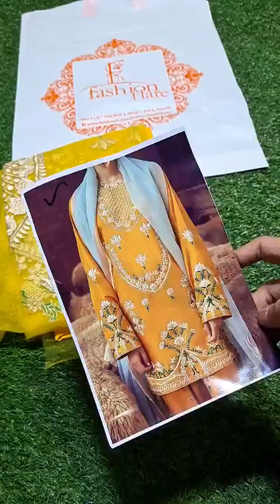𝗔𝗹𝗶 𝗫𝗲𝗲𝘀𝗵𝗮𝗻 𝗠𝗨𝗦𝗛𝗞 𝟬𝟲𝟴𝟭𝟰 � 𝗡𝗲𝘄 𝗔𝗿𝗿𝗶𝘃𝗮𝗹 ,